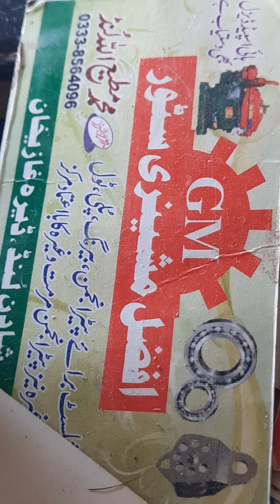افضل مشینری سٹور شادن لونڈ